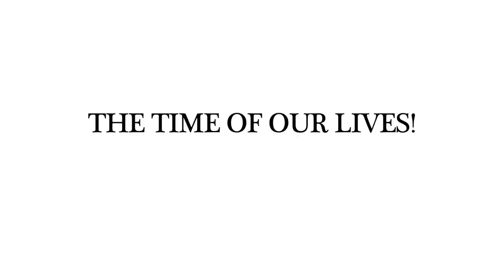LIB 2014 - Build Week | Episode 8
We are almost ready for your arrival! Only one more day until Lightning in a Bottle!

Full weekend tickets still available for $260 online. They'll be $300 at the box office, so better get your tickets now!

This year's lineup includes: Moby, Little Dragon, Phantogram, Beats Antique, Gramatik, Amon Tobin, Baauer, Gold Panda, Simian Mobile Disco, Lucent Dossier, Claude Vonstroke, The Polish Ambassador, Damian Lazarus, The Gaslamp Killer, Ryan Hemsworth, Cashmere Cat, Chet Faker, What So Not, Tokimonsta, Lee Burridge, and many more!

About Us:
Do LaB is an events business and leader in American festival culture based out of Los Angeles, California. We build and promote music festivals, interactive environments, and unique structures that exhibit and celebrate our ethos of human connection, art as transformative experience, and environmental sustainability.